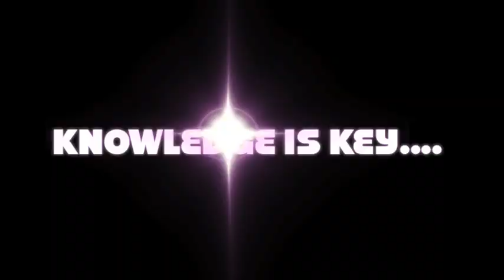BUCCTV...............LET'S GO TO CLASS 101..............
HOW DO YOU WANT TO MAKE IT IN THE GAME UR CHOICE.